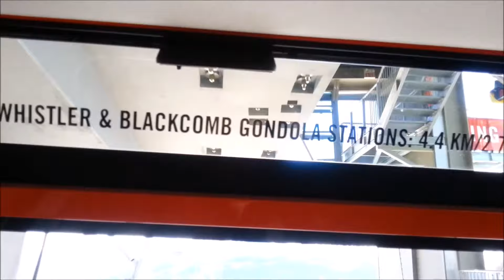CANADA JUNE 2018 WHISTLER - 2. PART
Whistler is a place of development, luxury and world records. The origin of the name Whistler is from a story. People who came to work around the area up on the mountains, always heard some weird sounds like whistling sound. and so they soon discovered, that the sound is coming from an animal, Marmot, whom they gave the nickname Whistler. And then the name stayed also for the town.

Whistler is well developed in terms of infrastructure, buildings and resorts. There is also extensive range of walking trails around the area. From easy to very hard. We took the easy one, towards and around Lost Lake. It was nice although rainy day for such a walk.

In this video, there are snippets from our trip up to Whistler Mountain and then onward to the Blackcomb mountain on another gondola and further still on a chairlift, towards the 7th heaven. :)

What a magical experience. Highly recommend it if you ever happen to come to Whistler.